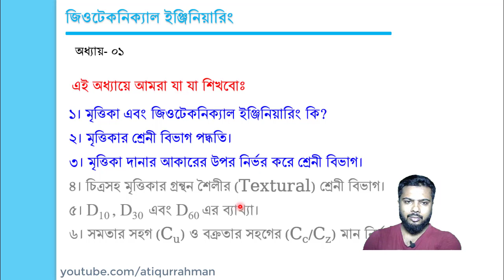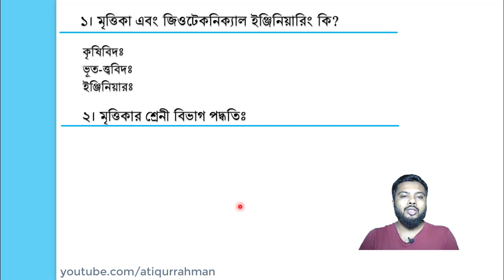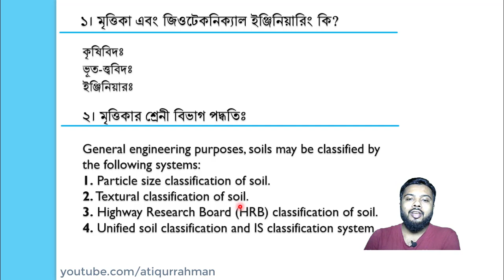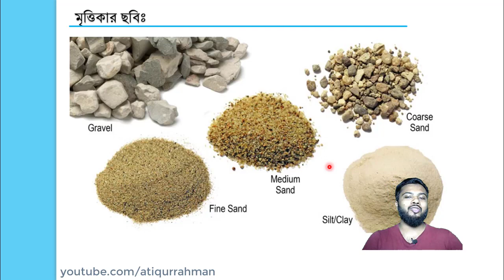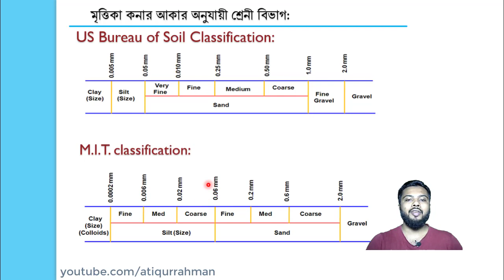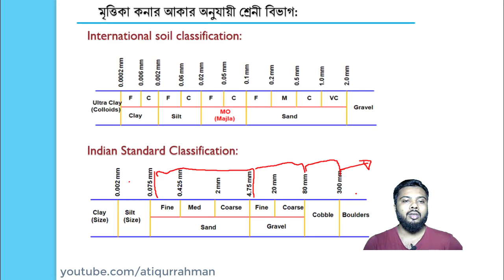অধ্যায়-০১ӏ পার্টঃ1 Particle Size Classification of Soil ӏ Soil and Geo-technical Engineering Meaning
In this tutorial you can learn about What is the soil? What is the Geo technical engineering? Also, you can know about Soil classification system. In details of Particle size classification of soil.  @atiqurrahman

অধ্যায়-০১ӏ পার্টঃ3 মাটির কনার D10, D30, D60  ӏ Cu ও Cc এর ব্যাখ্যা  ӏ জিওটেকনিক্যাল বাংলা টিউটোরিয়াল

If you want to learn something about civil engineering you can click below link. Thank You.

Setbacks | FAR-Floor Area Ratio | MGC-Maximum Ground